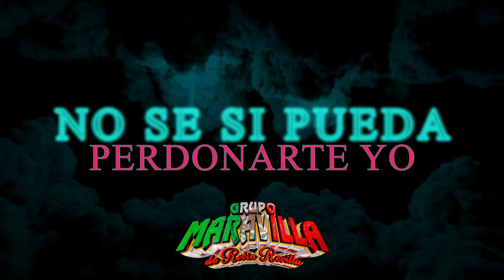SE ACABO EL AMOR | VIDEO LYRICS | GRUPO MARAVILLA DE ROBIN REVILLA